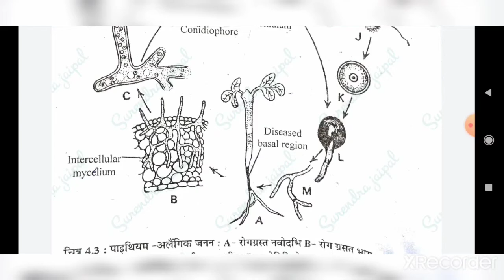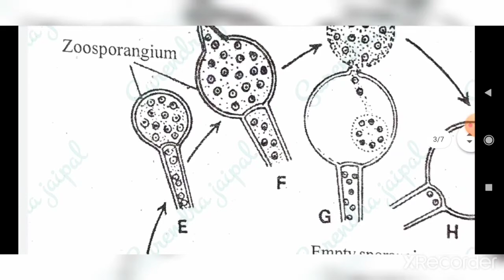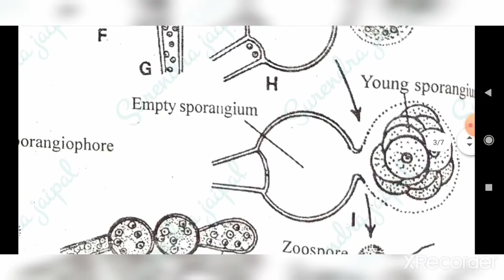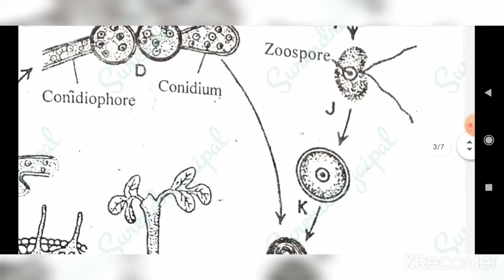Botany BSc 1st Year Paper-2 Unit-1 Part-10 Asexual Reproduction in Pythium